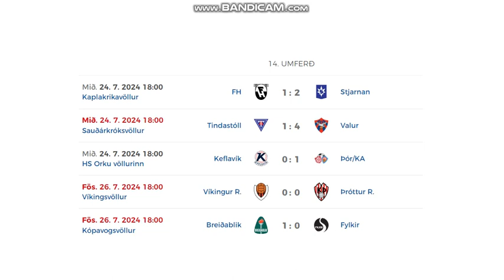Besta Deildin 2024 (14th round, women)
Here you can see almost all goals from14th round of Icelandic women's league!
5 games = 10 goals (3 goals missing)

Results:
FH Hafnarfjordur - Stjarnan 1:2 (not in video)
Tindastóll - Valur 1:4
Keflavík - Thór/KA 0:1
Breidablík - Fylkir 1:0
Víkingur - Thróttur 0:0